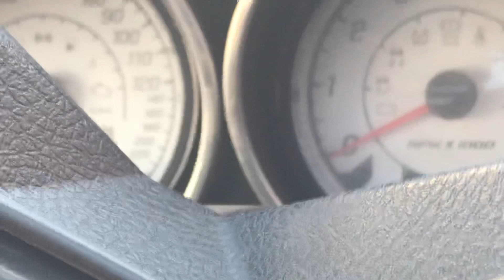سيارة مغربية منتهى الفخامة new Moroccan 🚘 car top of technology